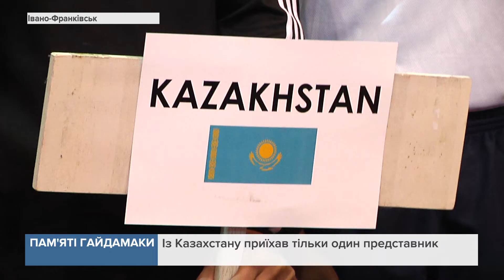У місті розпочався міжнародний боксерський турнір пам'яті Ігоря Гайдамаки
Організатори кажуть, на змагання приїхали 170 боксерів різних вікових та вагових категорій, не тільки з України, а й з-закордону.